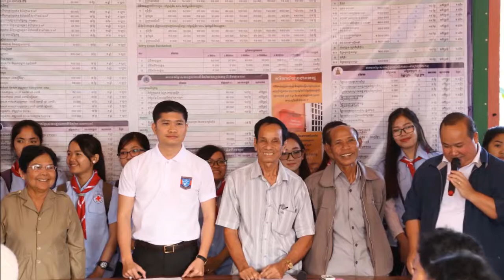250- សកម្មភាពចុះចែកអំណោយដល់ស្ត្រីដែលសម្រាលបុត្រ ក្នុងសង្កាត់ស្ពានថ្ម ខណ្ឌដង្កោ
Activities to distribute gifts to women who give birth in Spean Thmor Commune, Dangkor District, Phnom Penh City, Cambodia